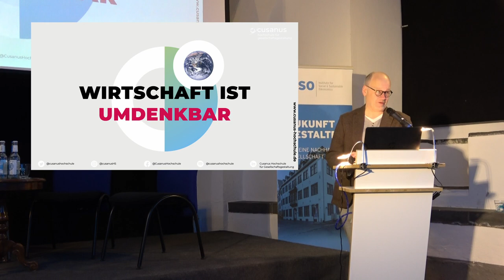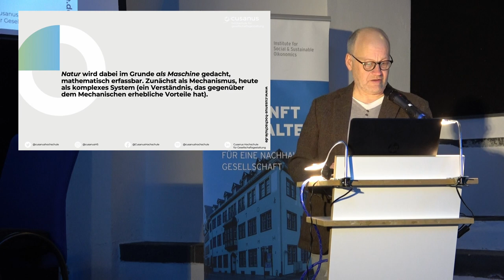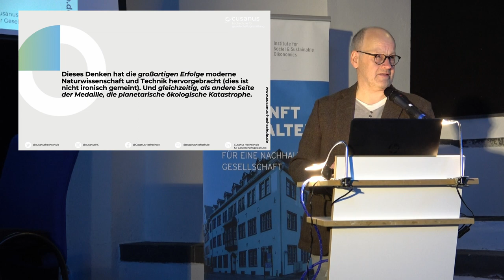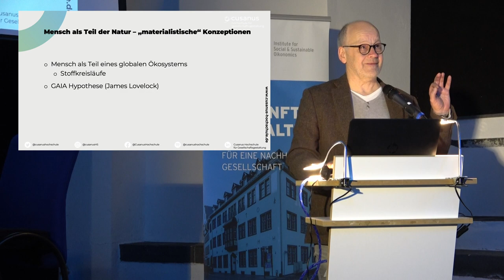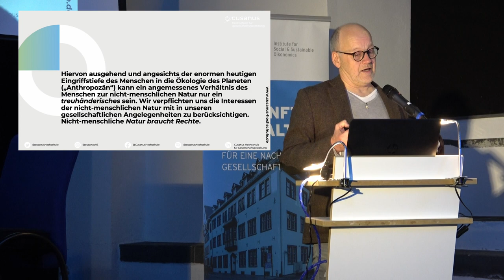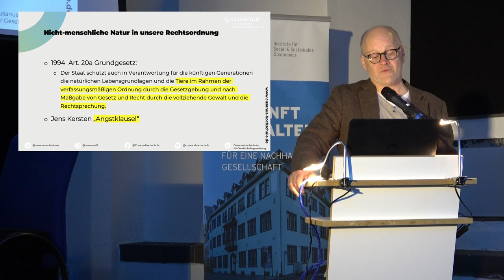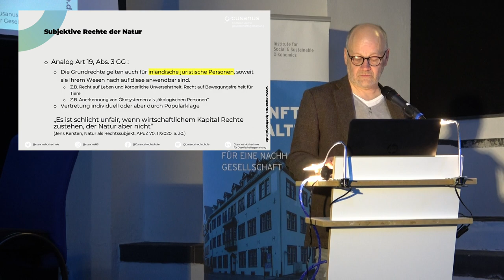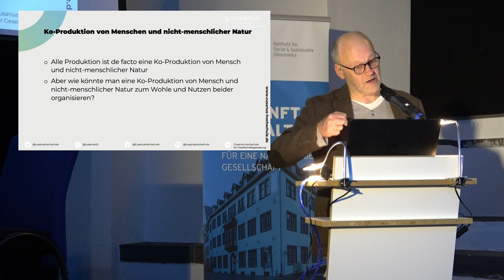Prof. Stephan Panther: „7 Thesen zu einer ökologischen Wirtschaft“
Die Versöhnung von Ökologie und Wirtschaft ist wahrscheinlich das grundlegende existentielle Thema dieses Jahrzehnts, nachdem ökologische Kippunkte unübersehbar in Reichweite oder bereits überschritten sind. Aber ist dies in der Sprache der heutigen Wirtschaftswissenschaft überhaupt möglich? Und wenn nein – wie können wir dann ökologiegerecht über Wirtschaft reden? 7 Thesen zum Nachdenken und Diskutieren – und Handeln.
Der Vortrag wurde am 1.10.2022 an der Cusanus Hochschule für Gesellschaftsgestaltung als Teil des Philosophie-Festival „Denkbares“ gehalten.
Dr. Stephan Panther ist Professor für Plurale Ökonomie und Leiter des B.A.-Studiengangs „Ökonomie – Nachhaltigkeit – Transformation“.